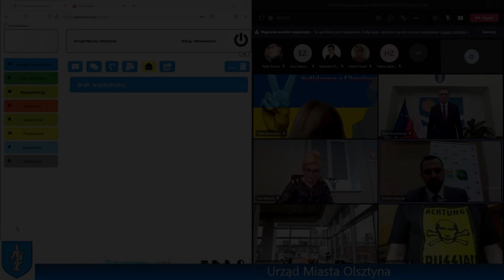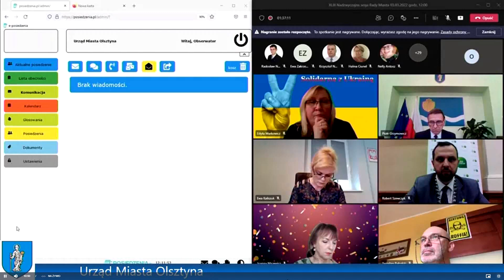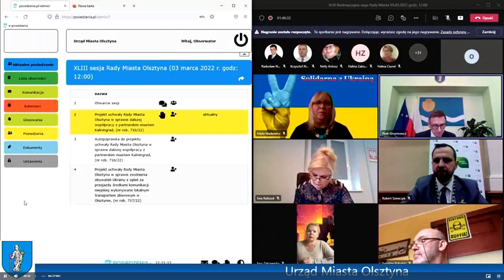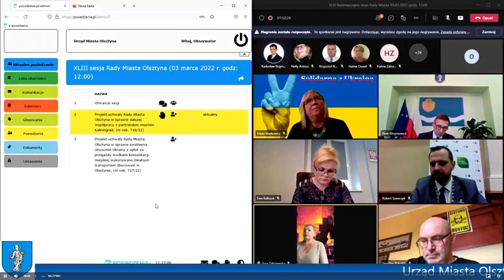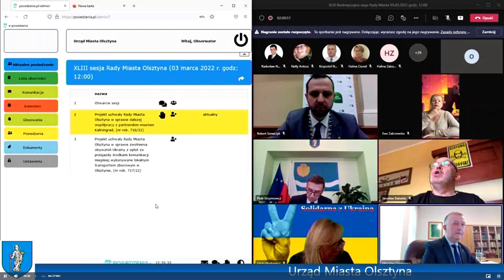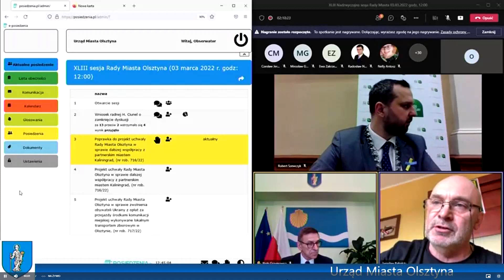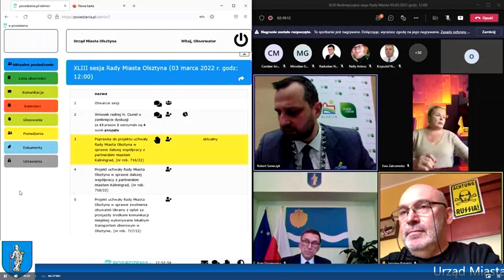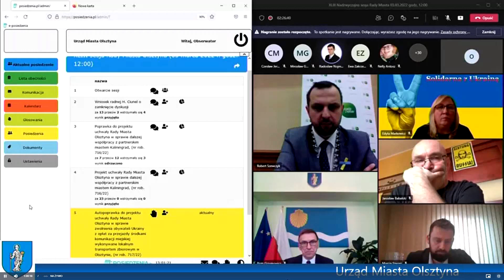OLSZTYN24: XLIII sesja Rady Miasta Olsztyna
Nadzwyczajna sesja Rady Miasta Olsztyna zwołana w związku z agresją Rosji na Ukrainę | Sesja on-line | 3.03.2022